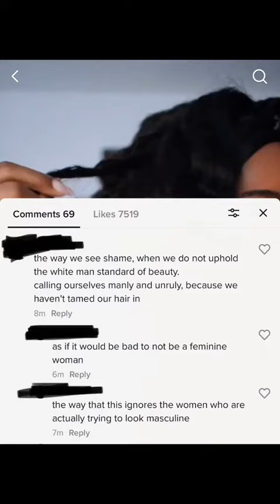Why is everyone on the internet easily offended?